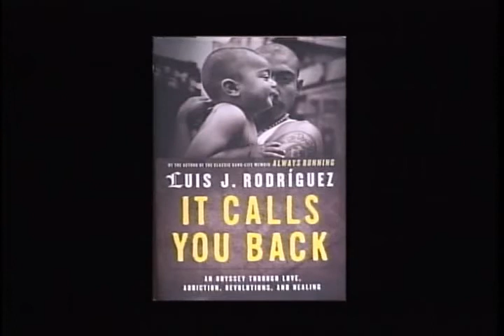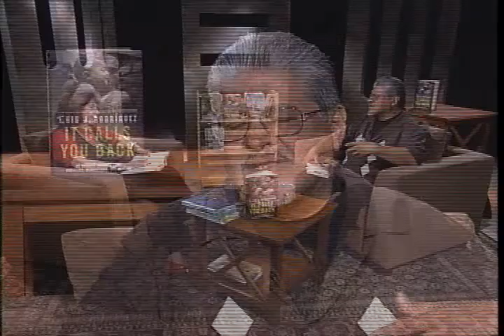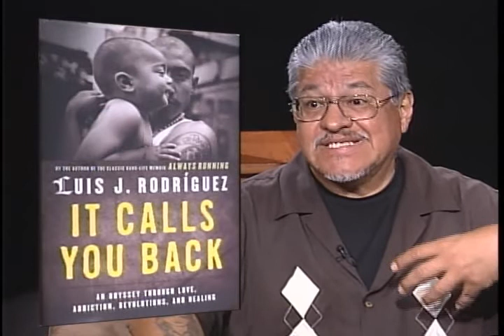Luis J. Rodriguez - It Calls You Back - Part 1